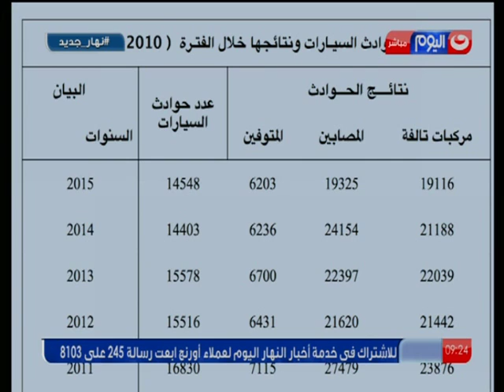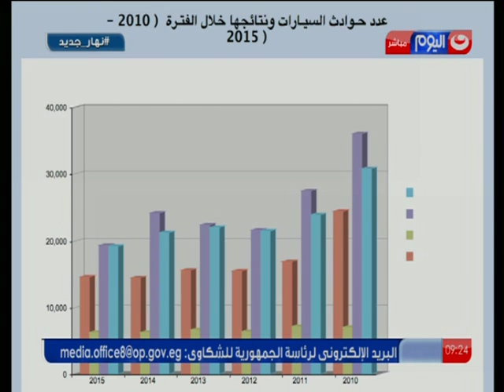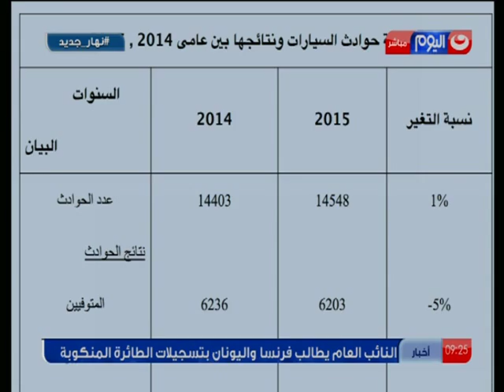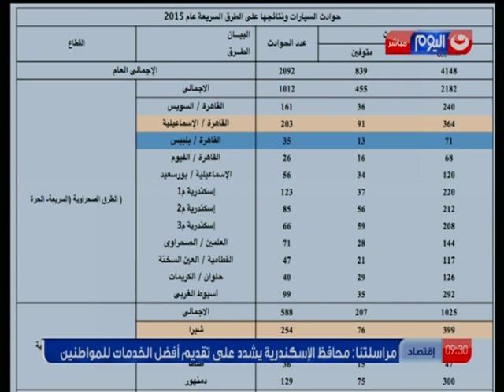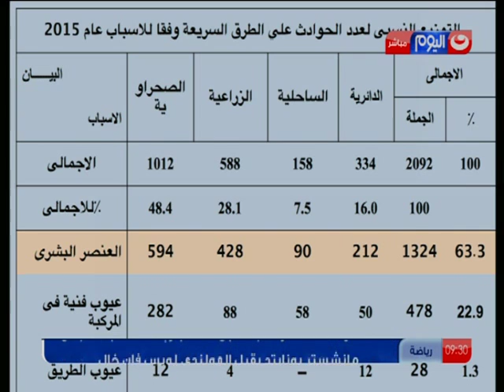نهار_جديد: حوادث السيارات و نتائجها علي الطرق السريعة